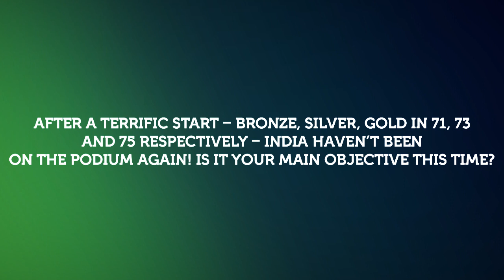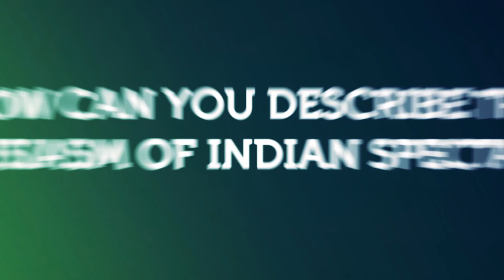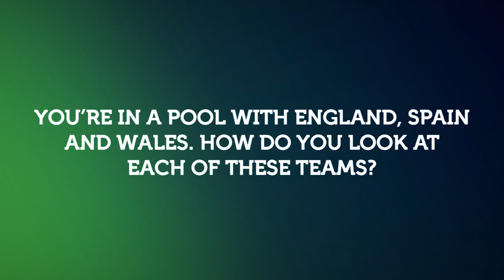FIH Hockey Men's World Cup: Pre-tournament interview - Harmanpreet Singh | India